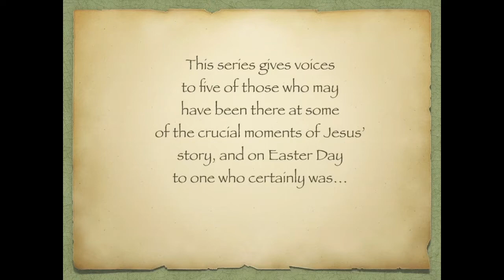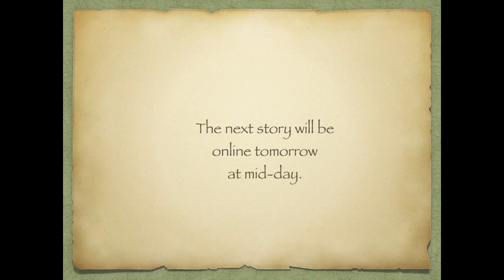Witnesses: Ariel's Story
The proprietor of the Upper room Jesus and his disciples used for the Passover tells us a little of what he saw that night, and how it affected him.